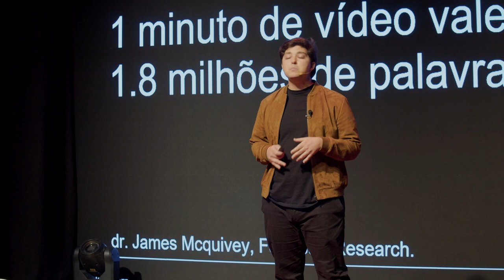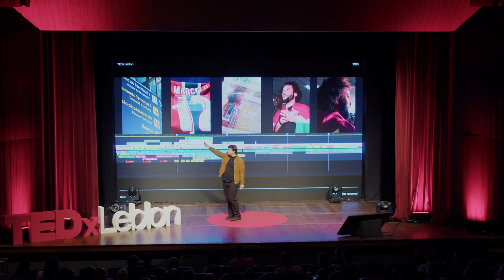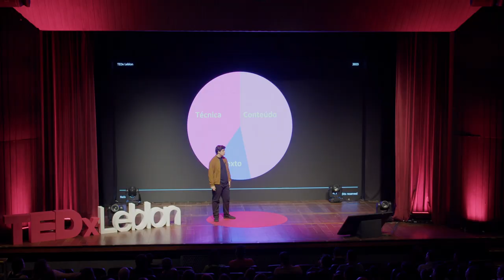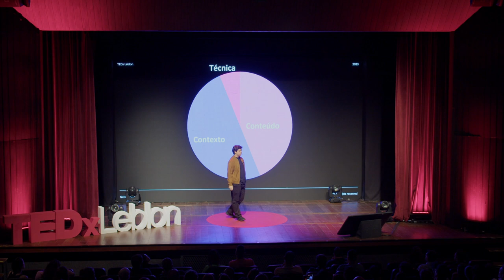Como criar na era de videos curtos | Nelson Born | TEDxLeblon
Nelson Born, em sua palestra TEDx, questiona o impacto dos vídeos curtos na criatividade. Ele compartilha insights sobre como esses formatos podem limitar a expressão criativa e oferece uma nova perspectiva sobre a produção de vídeos que contam histórias significativas. A partir da sua experiência na sua agência, Nelson identificou maneiras de reacender a criatividade na era digital, ilustrando um tripé importante para a criação de conteúdo que ressoa verdadeiramente com o público. Filmmaker especializado em marcas, já dirigiu nomes como Anitta, Iza, Henrique Fogaça, Pedro Sampaio, Marina Ruy Barbosa, Ludmila, Marcelo Twelve, Preta Gil, Alok e produziu vídeos para marcas como Rock in Rio, Betano. Skol Beats, Botafogo, BTG Pactual, Barbie, Domino's, Red Bull, Órama, Mr. Cat entre outras.

Quando decidiu direcionar sua carreira para o mercado publicitário, teve aulas na Academia Internacional de Cinema com o indicado ao Óscar Daniel Rezende. Ao observar no mercado a falta de uma produtora audiovisual focada em filmes que trouxessem resultado, formou uma equipe que compartilhasse os seus valores e fundou então a OSLLO, uma agência audiovisual especializada em produção estratégica de vídeos para mídias digitais que tem como objetivo produzir vídeos que impactam pessoas, mudam comportamentos e transformam espectadores em consumidores. This talk was given at a TEDx event using the TED conference format but independently organized by a local community.